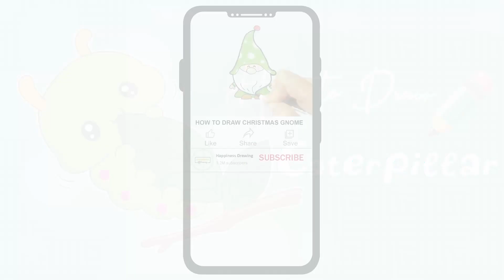How to Draw a Caterpillar Easy | Cute Caterpillar drawing Step by Step | Cartoon character drawing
Learn how to draw a cartoon Caterpillar step by step easy for beginners. Easy Caterpillar drawing tutorial for young artist and everyone. Cartoon character drawing easy.